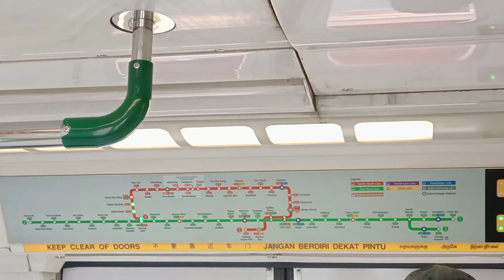[First Train PH] SMRT C151 [009/010] (car 2009 A4/B4) [Yew Tee to Bukit Gombak]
Date & time filmed: 26 May 2021, 10:13am

This trainset managed to overnight at Kranji yesterday, after doing TR446. Today, it will do TR201. But since it is a Public Holiday today, it will follow Sunday Schedule and will exit out to UPD at 10:25am.